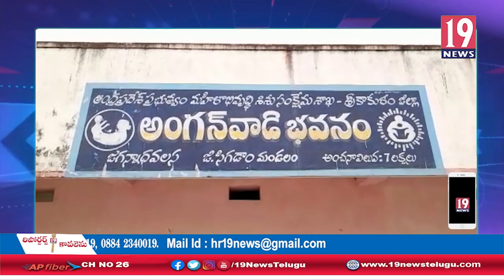జగన్నాధవలస అంగన్వాడీ కేంద్రంలో 18 మంది అస్వస్థతకు గురైన చిన్నారులు -శ్రీకాకుళం జిల్లా